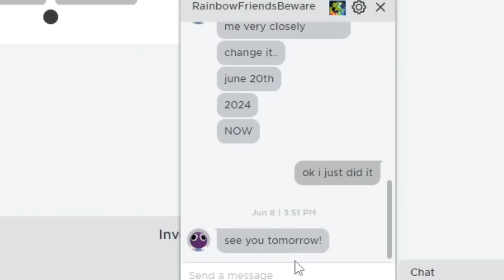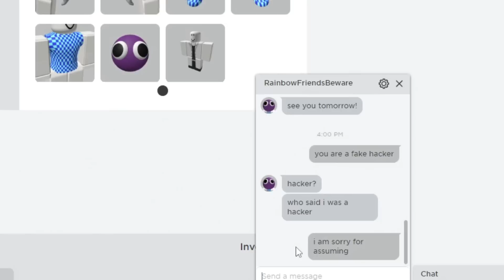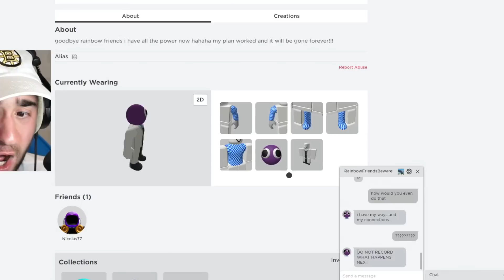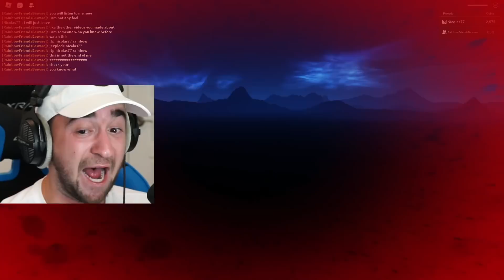Goodbye Rainbow Friends 2..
Goodbye Rainbow Friends Chapter 2.. (Roblox)